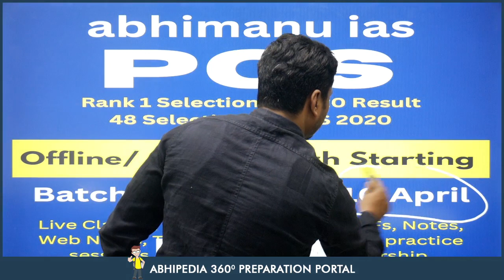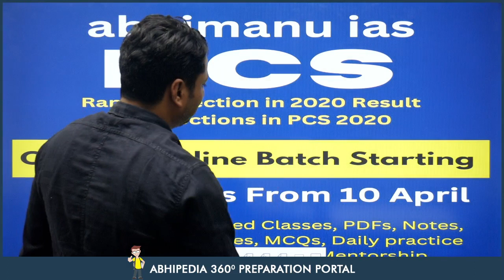PUNJAB CIVIL SERVICES 2023 | NOTIFICATION TO BE OUT SOON | BY RAMEEZ SIR